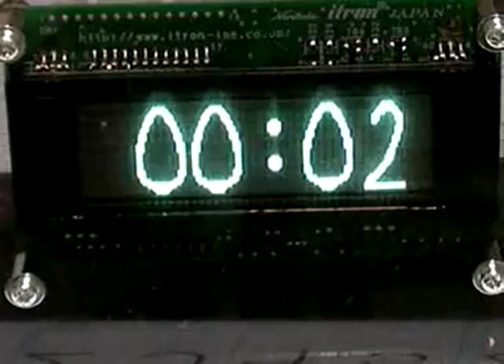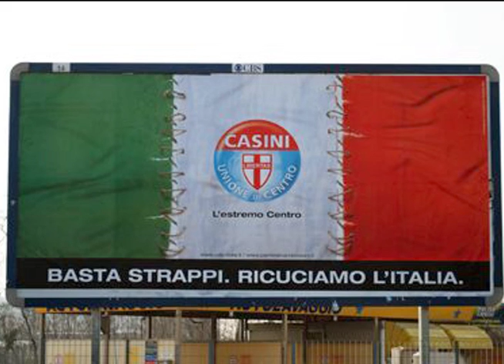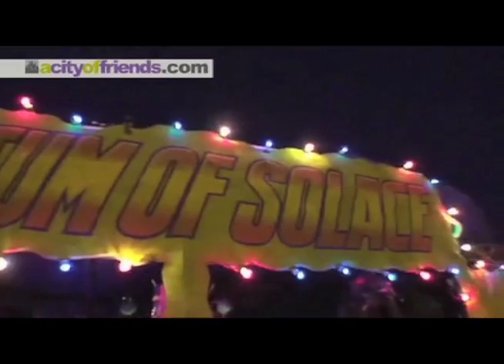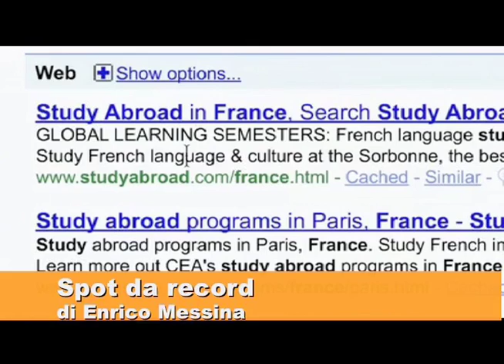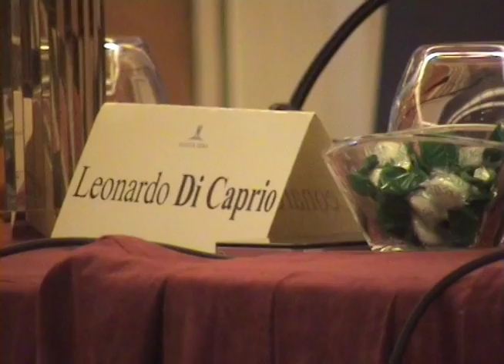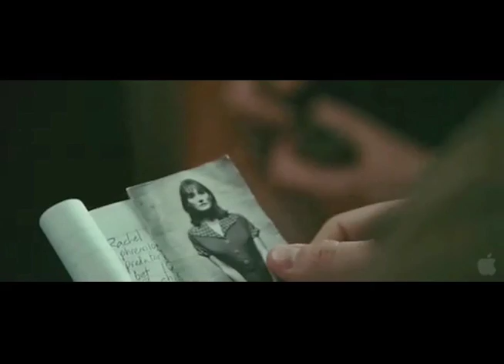TG Luiss Costume e Società, 10 febbraio 2010 (n.11)